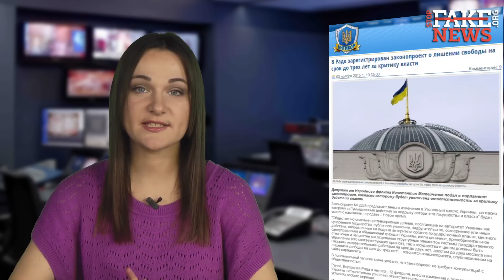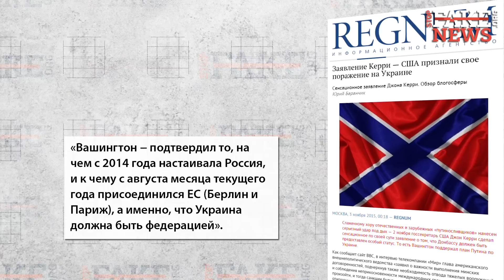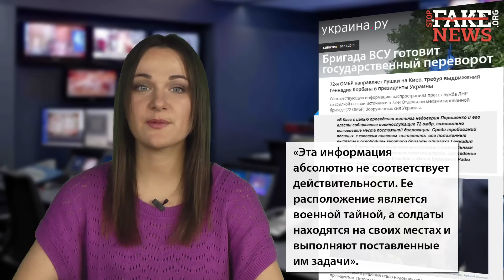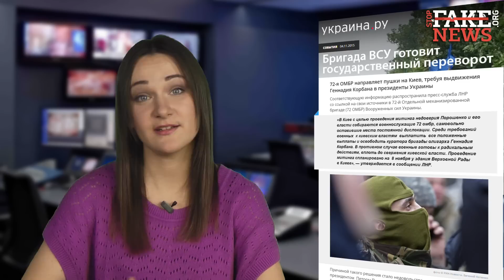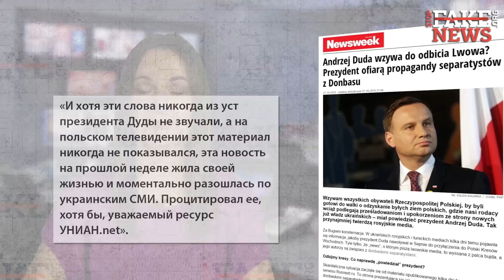Джон Керри, госпереворот и наказание за критику власти - SFN #85